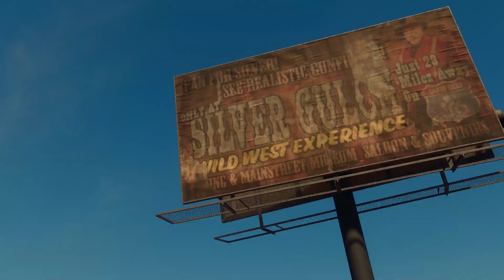Saints Row GTX 1650 Gameplay Walkthrough Part 2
Specs:
GPU: GeForce GTX 1650 GDDR6 4GB
CPU: AMD Ryzen 5 4600H with Radeon Graphics
Memory: 16 GB RAM 3200MHz
Current resolution: 1920 x 1080
Operating system: Windows 11

Settings:
Medium